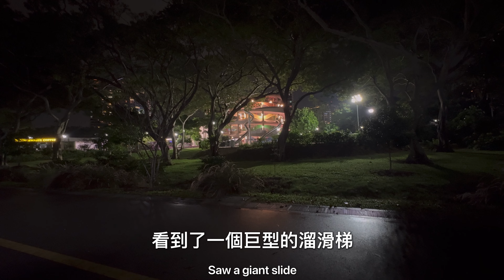新加坡休假做什麼？最美自行車路線🚲(Eng sub.)